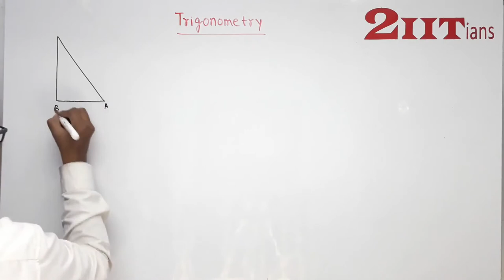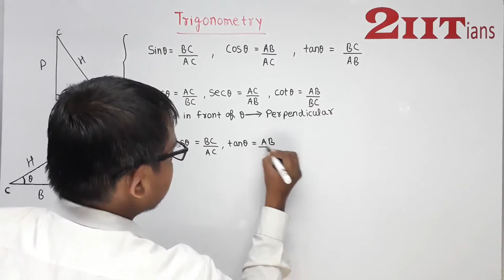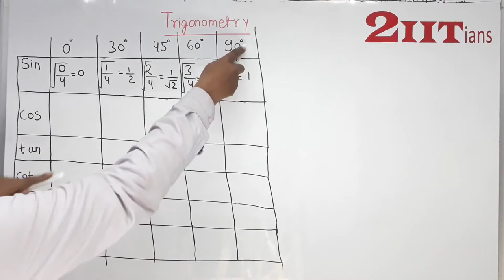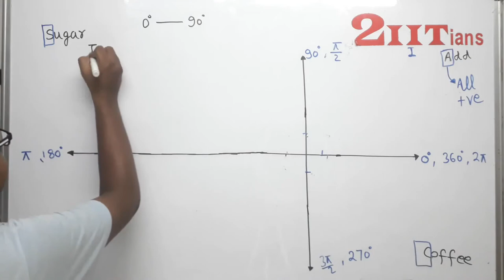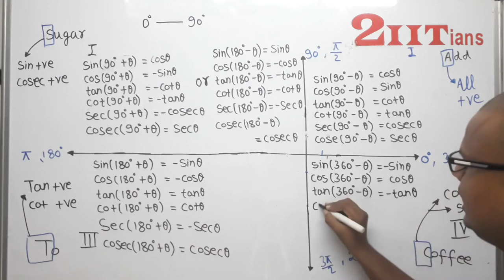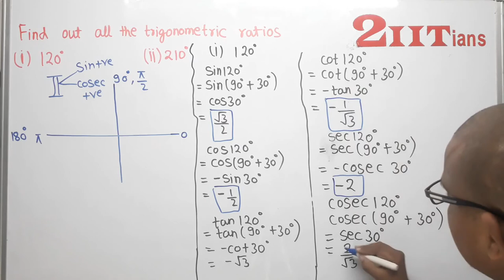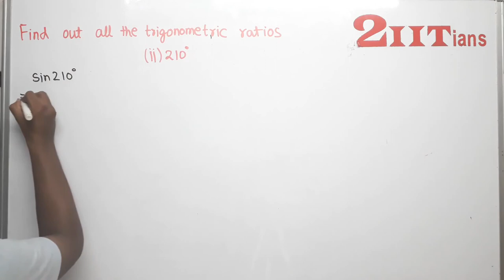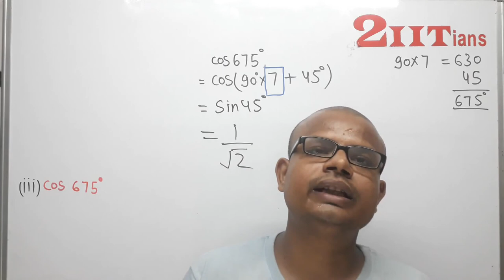Trigonometry Concept Part 1 | Maths | SSC